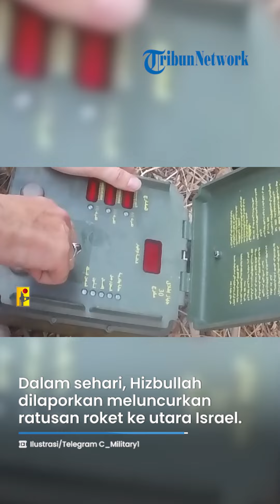Balas Serangan di Lembah Bekaa, Hizbullah Luncurkan 135 Roket ke Israel Utara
SURYA.CO.ID - Situasi di Galilea Barat pada Selasa (20/8) malam mencekam.

Dalam sehari, Hizbullah dilaporkan meluncurkan ratusan roket ke utara Israel.

Sirine meraung-raung di wilayah Galilea setelah lima roket diluncurkan dari Lebanon dan melintasi Israel utara.

Media Israel, YNet News mengatakan proyektil Hizbullah mendarat di area terbuka dan tidak menimbulkan kerusakan apapun.

Laporan itu menyebut tembakan terbaru menambah jumlah roket yang diluncurkan Hizbullah pada Selasa menjadi 135.

Adapun serangan ini sebagai balasan atas aksi Israel meledakkan depot senjata Hizbullah di Lembah Bekaa timur Lebanon pada Senin.

Sumber keamanan mengatakan serangan itu tidak mengakibatkan korban jiwa.

Namun 19 orang dilaporkan luka termasuk 5 anak-anak.